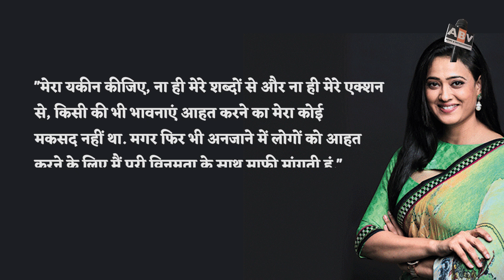Shweta Tiwari Apologises For 'God Is Taking My Bra Size' Statement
Shweta Tiwari recently courted controversy after she said in an interview 'God is taking my bra size'. The actress was promoting her upcoming web show, Show Stopper, in Bhopal when she made this controversial remark. Now, days after her controversy, Shweta has broken her silence on the matter. The actress has also apologised for hurting the sentiments of people.